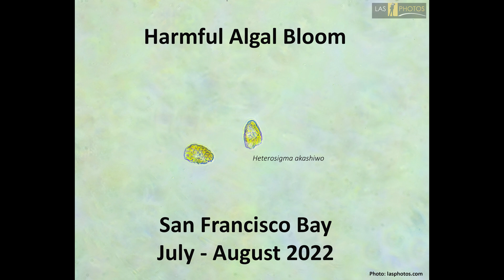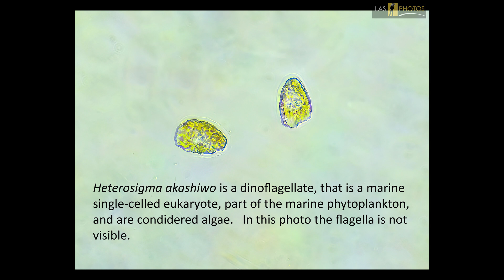Harmful Algal Bloom San Francisco Bay 2022 - Heterosigma akashiwo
Description of a harmful algal bloom in San Francisco Bay July 2022 – August.   The first report by Herndon et all is cited here:

Herndon, J., Cochlan, W.P., Horner, R., 2003. Heterosigma akashiwo blooms in San Francisco Bay. Interagency Ecol. Program San Francisco Estuary Newslett. 16, 46–48

This video is only meant to give you an understanding of the harmful algal bloom caused by Heterosigma akashiwo during this time period, which appears to be spreading into September 2022.

I used a number of different items to produce the video.   Drone: DJI Mavic Pro, iphone 12, Canon EOS R5 (microscope video), and Amscope Light Microscope – Dark Field/Light Field, plankton net, and homemade centrifuge.